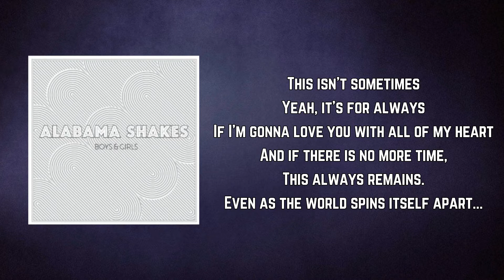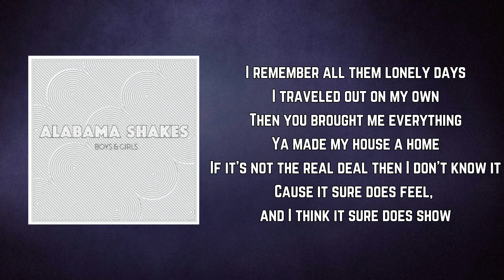Alabama Shakes - I Found You (Lyrics)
I Found You by Alabama Shakes
Album: Boys & Girls

I Found You Lyrics:

This isn't sometimes
Yeah, it's for always
If I'm gonna love you with all of my heart
And if there is no more time,
This always remains.
Even as the world spins itself apart...

Cause I remember them days I waited so patiently
For God to bring someone who's gonna be good to me
And then he blessed my soul

Well, I traveled a long way
And it took a long time to find you...
But I finally found you...

I remember all them lonely days
I traveled out on my own
Then you brought me everything
Ya made my house a home
If it's not the real deal then I don't know it
Cause it sure does feel, and I think it sure does show

I remember all them days I waited so patiently
Until God brought someone who's gonna be good to me
And he blessed my soul...

But, I traveled a long way
And it sure took a long time...
To find you, yeah... but I sure did find you...